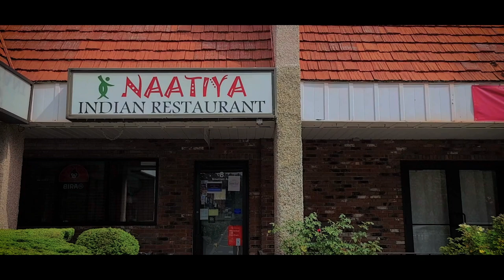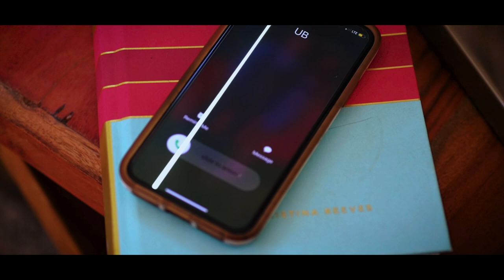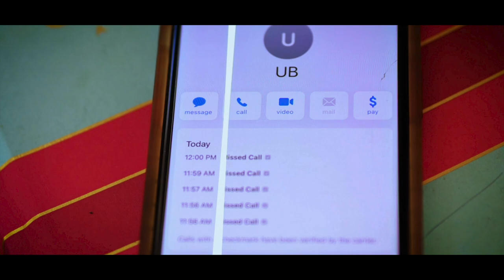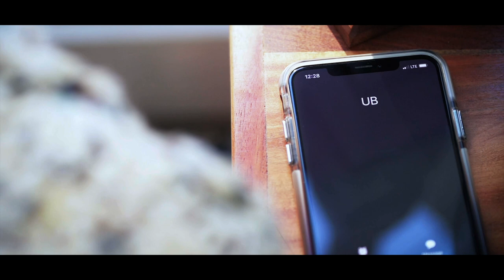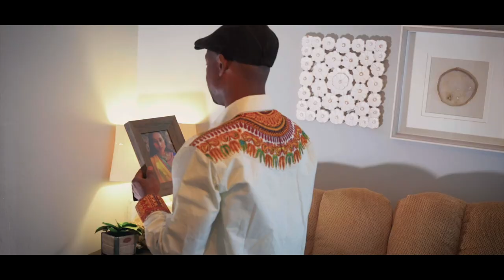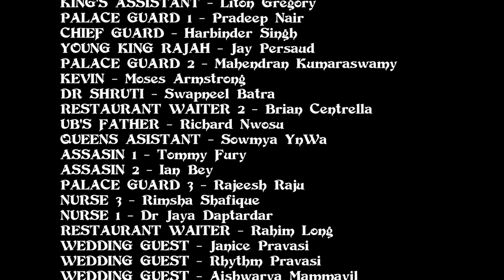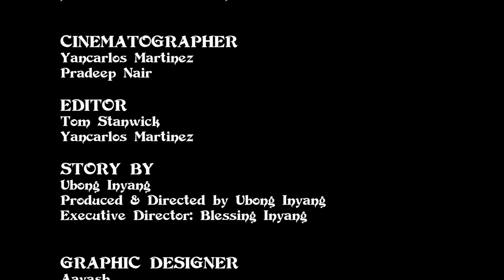Sunita | Full Bollywood Romance Movie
(Romance)
An Indian princess (Sunita) fell in-love with an African Man (UB) hoping to make it forever bond but the King Rajah and Queen Laali rejected the union because the African man is not a prince or from Royalty. Meanwhile, they already proposed an arrange marriage for Sunita to marry an Indian Prince. She is ask to chose between her African lover or an Indian prince, she will decide her faith.

Director: Ubong Inyang
Writer: Ubong Inyang
Stars: Tommy Fury, Jenna McVicker, Yogita Miharia